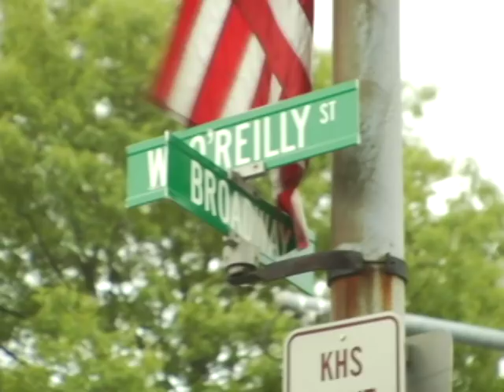Weerd Science Vignette from Beyond Gotham The Movie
Weerd Science's section from the upcoming documentary- Beyond Gotham (A story of upstate New York hip-hop)